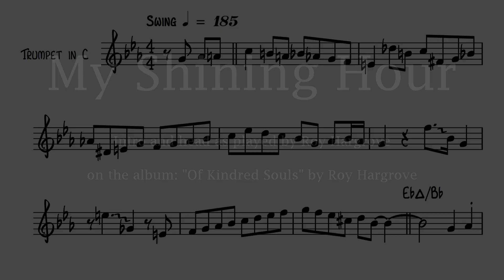[JAZZ] My Shining Hour (Melody & Chords) - Roy Hargrove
This video contains a transcription of the intro and head on “My Shining Hour” and the corresponding chords as played on the album “Of Kindred Souls” (1993) by Roy hargrove.

● Genre: Jazz
● Composers: Harold Arlen (music), Johnny Mercer (lyrics)
● Artists: Roy Hargrove (tp), Gary Bartz (as), Ron Blake (ts), Andre Hayward (tb), Marc Cary (p), Rodney Whitaker (b), Gregory Hutchinson (dr)
● Album: Of Kindred Souls
● Title: My Shining Hour
“Of Kindred Souls” is Roy Hargrove's fourth and final release for RCA/Novus. It was recorded live at various clubs in the Midwest and on the West Coast. The recording is also featured on the album "Approaching Standards" released in 1994.

ABOUT THE SHEET IN THE VIDEO
● Instrument(s): Trumpet, Alto Saxophone, Tenor Saxophone and Trombone
● Clef: Treble clef (t), Treble clef (as), Treble clef (ts), Bass clef (tb)
● Transposition: All parts written For C instruments
This is a transcription of the intro played by Roy Hargrove and the four-part horn arrangement of the melody (trumpet, alto sax, tenor sax and trombone). The transcription also contains the chords matching the said parts. The transcription follows the same key and composition as the original composition. Note that there are a few errors in the transcription.

● Transcription - Tobias Stavngaard
● Video editing and layout - Tobias Stavngaard
● We do not own the graphical content of the thumbnail. The thumbnail will be remowed if someone wishes so.
● All graphical content in the video is produced and owned by 'See Major Sheet Music'.